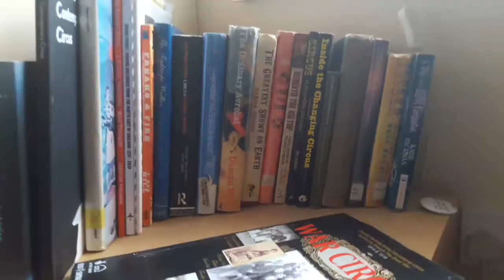Artists' Feedback || Audio Description Vlog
🎪 A reflection by all the Circus Sessions company about their experience of being involved with the Audio Description process, and how it has impacted them.

With thanks to Arts Council of Wales who have made this trip possible through National Lottery funds.

Alex Bulmer, our AD mentor, is a blind theatre maker and writer
Marie-Andreé Robitaille is the guest artistic lead for this year's residency

     @CircusDiaries on Twitter
     @The_Circus_Diaries on Instagram

Like what we do? Get all our updates emailed direct by signing up